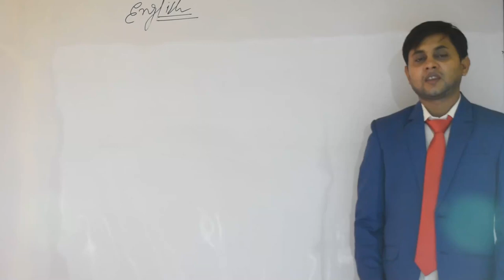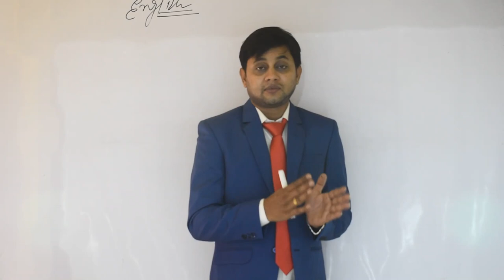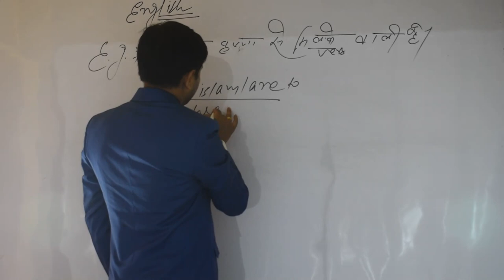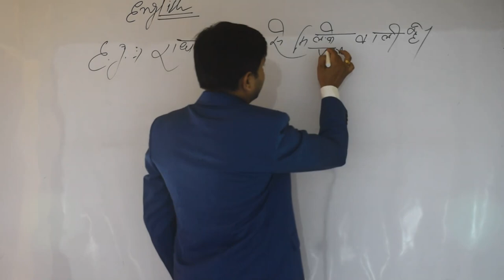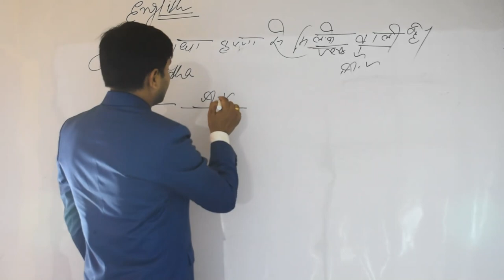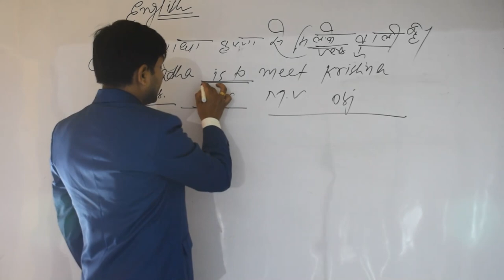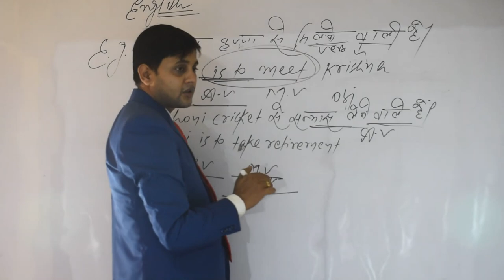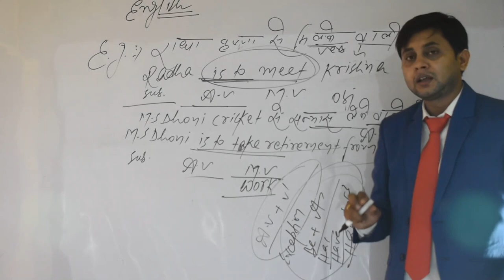ONLINE FOUNDATION BATCH DEMO 4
It is very useful for competitive exams such as BANK SSC DEFENCE CAT MAT CTET CBI NAVY CLAT IRDA LIC etc